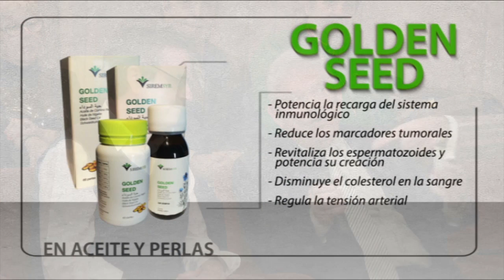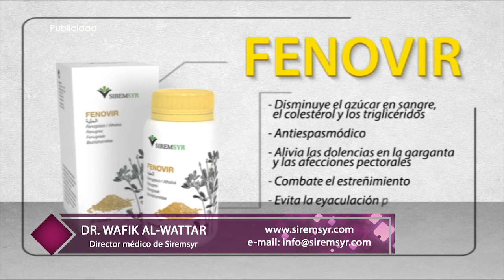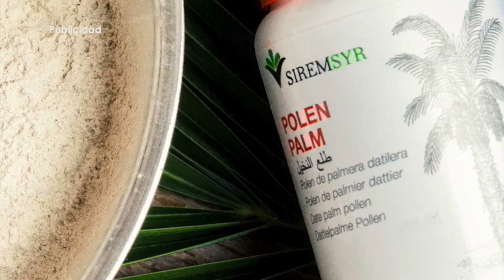TRYT 8-1-16 / Sonia Baby y Dr. Wafik